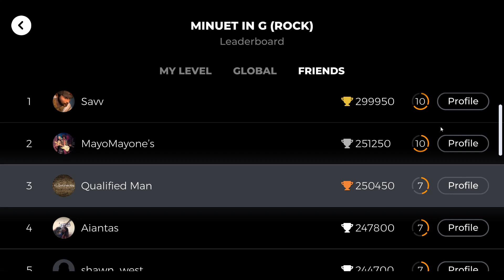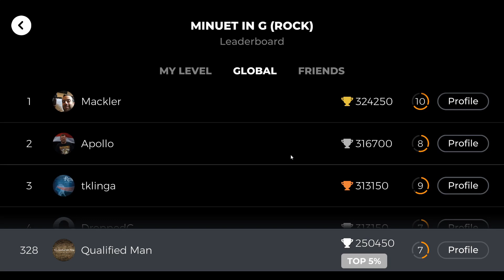Yousician 507hr Guitar Progress - Minuet in G (Rock)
Penultimate song in the Picking Skills section of Level 7 Lead Guitar Path on Yousician.

Guitar Stuff:
Taylor Academy Series Academy 12e
KLIQ UberTuner
KLIQ Guitar Capo
Yamaha THR30II Wireless
NUX Mighty Lite BT
Line 6 G10T Wireless Guitar Transmitter
Hercules GS525B Guitar Rack